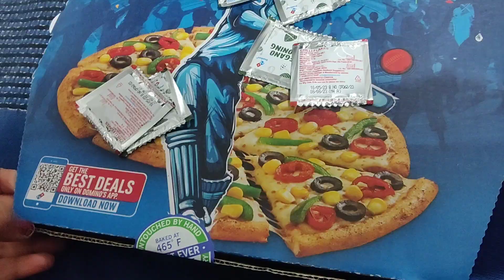आज सवारी कहां चली 😊सभी बच्चों के साथ surprise visit 😯kha ki ....?